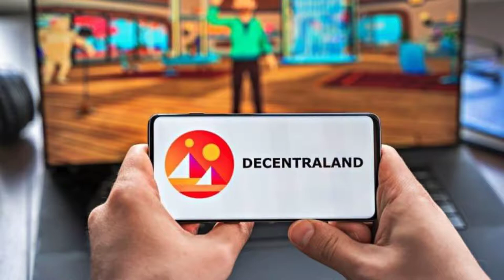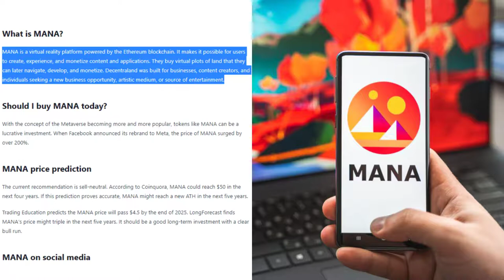You Can Now Buy Decentraland: Here’s Where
Written By: Daniela Kirova

Decentraland (MANA) is showing signs of slowing down with slight losses. The token’s current trading volume of just under $1.5 billion has declined by 27% in the last 24 hours. Here’s where you can buy it.

Top places to buy MANA now

eToro
eToro is one of the world's leading multi-asset trading platforms offering some of the lowest commission and fee rates in the industry. It's social copy trading features make it a great choice for those getting started.

Eightcap
Eightcap is a global online trading provider headquartered and regulated in Australia. With 5 offices across the globe we provide clients all over the world with the ability to trade a broad range of markets across Cryptocurrencies, FX, Indices, Shares and Commodities.

What is MANA?
MANA is a virtual reality platform powered by the Ethereum blockchain. It makes it possible for users to create, experience, and monetize content and applications. They buy virtual plots of land that they can later navigate, develop, and monetize. Decentraland was built for businesses, content creators, and individuals seeking a new business opportunity, artistic medium, or source of entertainment.

Should I buy MANA today?
With the concept of the Metaverse becoming more and more popular, tokens like MANA can be a lucrative investment. When Facebook announced its rebrand to Meta, the price of MANA surged by over 200%.

MANA price prediction
The current recommendation is sell-neutral. According to Coinquora, MANA could reach $50 in the next four years. If this prediction proves accurate, MANA might reach a new ATH in the next five years.

Trading Education predicts the MANA price will pass $4.5 by the end of 2025. LongForecast finds MANA’s price might triple in the next five years. It should be a good long-term investment with a clear bull run.